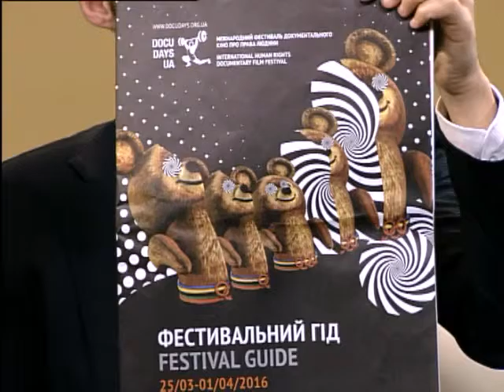"Гості "Ранку..." Тетяна Білоброва